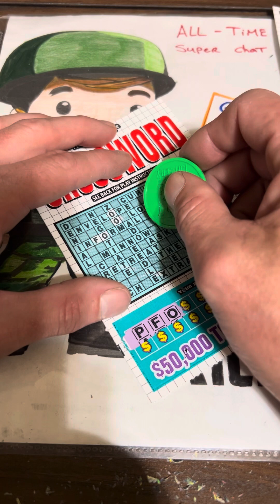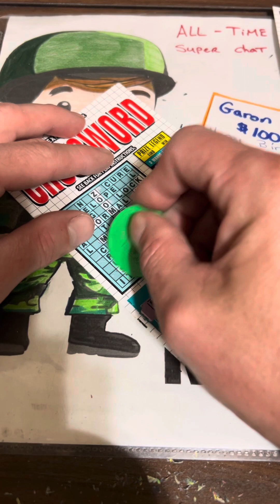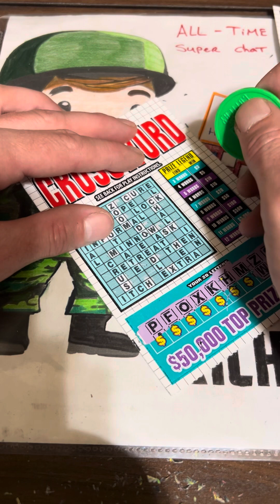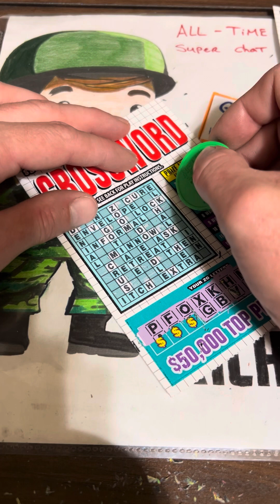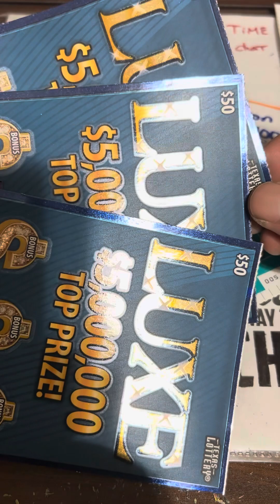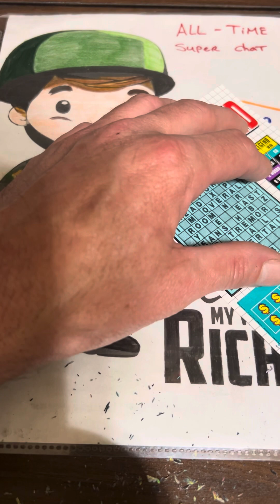A look at Texas New $3 Crossword Scratch off.